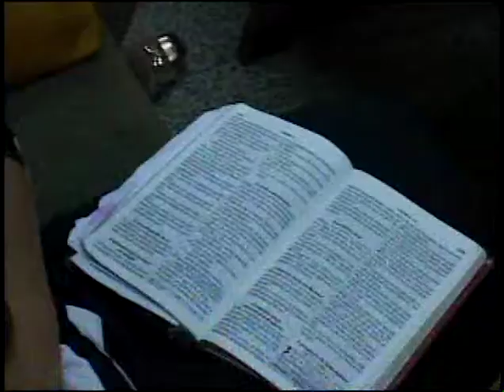Jesus em minha casa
A Circuncisão e as Informações sobre o Natal